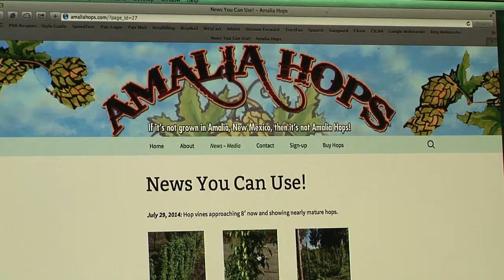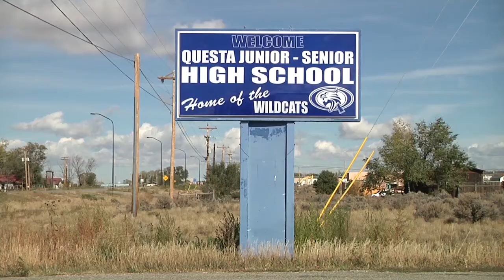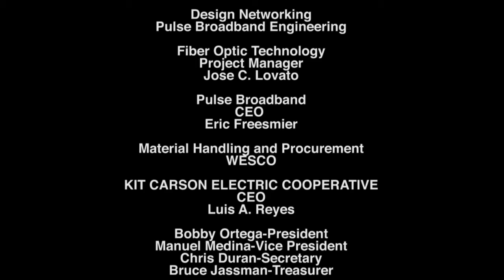Enchanted Light Fiber Optic Lights Up!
Northern New Mexico has joined an elite group of high-speed Internet users now that rural Taos County lights up! Fiber optic Internet is being lit up to home businesses, store front businesses and schools in Amalia, Costilla and Questa.